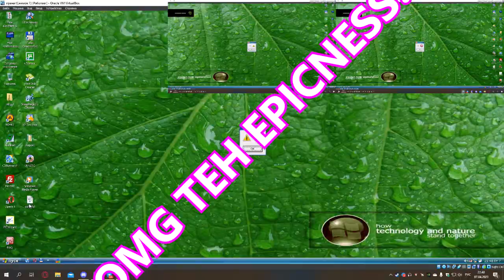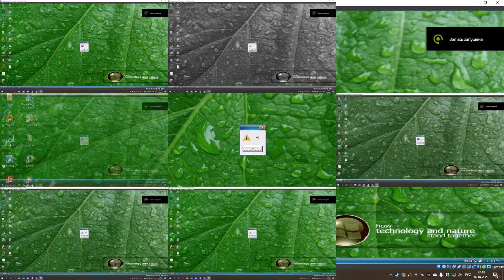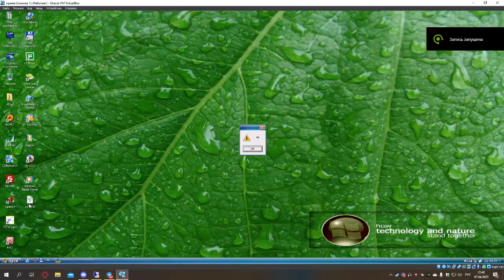Windows Longhorn VM Sparta remix epic veg